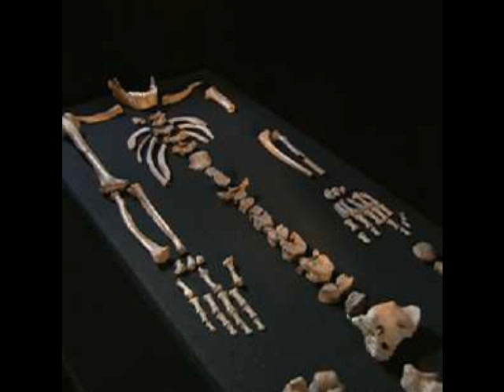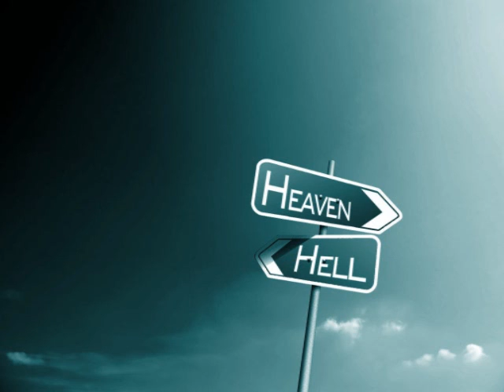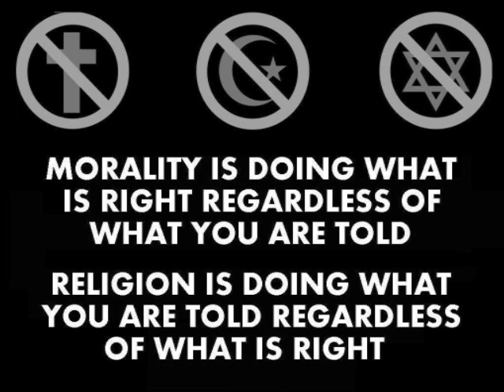Why religion is wrong episode 1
I discuss in depth as to why religion is just wrong, and why people hold such a firm belief in it.